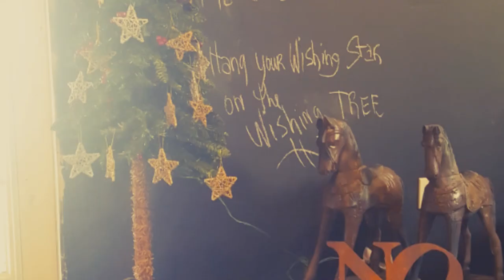Welcome To TheBarn Herschel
TheBarn is a beautiful, rustic event center located at the Sawatzky Farm outside of Herschel, Sask.